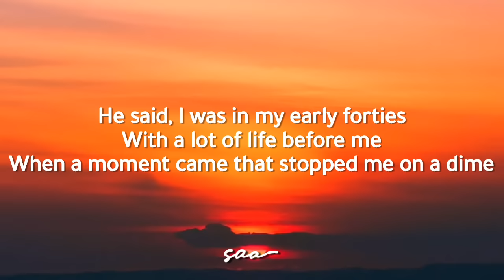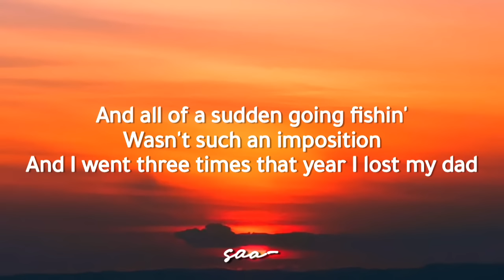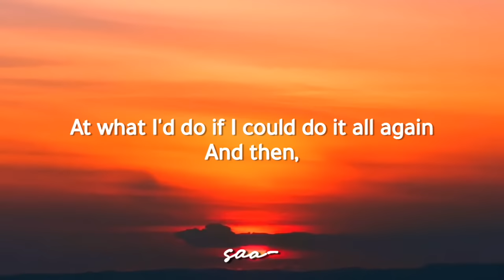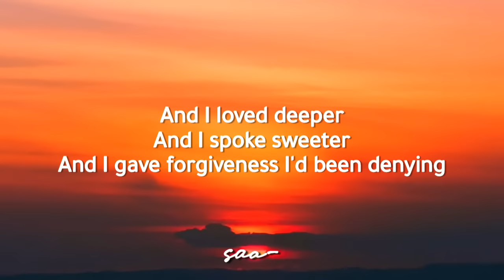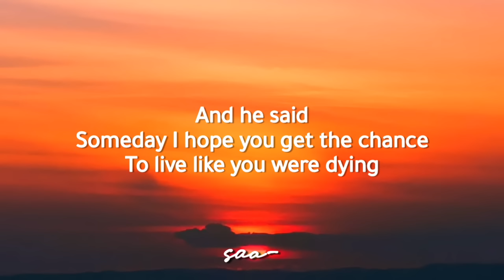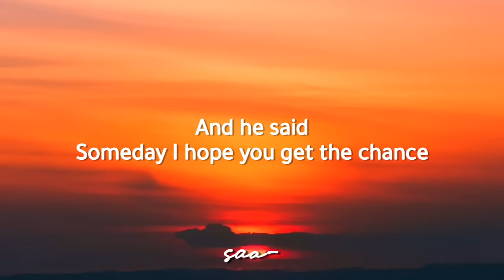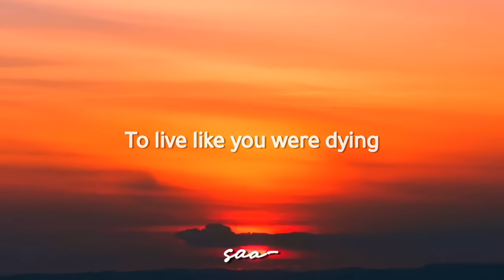Tim McGraw - Live Like You Were Dying (Lyrics)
•Song: Live Like You Were Dying 🎵
•Artist: Tim McGraw
•Released: 2004
•Genre: Country music, Country

💭I rewatched the Pitch Perfect series and found this awesome songg.